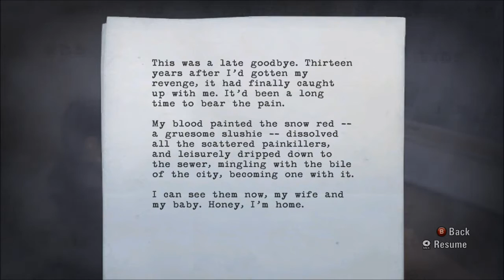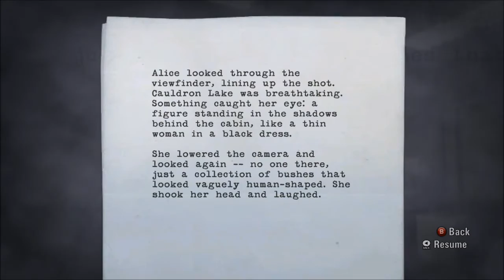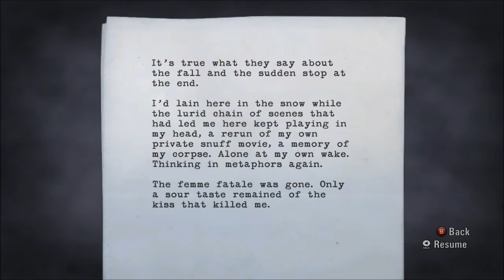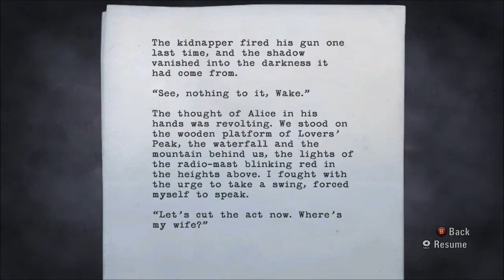Ep {6} 'Writer's Loch' AncientWolflord Plays Alan Wake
My friend Matt's video game blog (Note: this blog is now inactive, Matt now writes for a larger group by the name of Gamers Sphere,